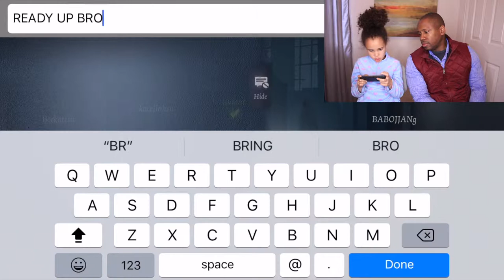IDENTITY V - DAD FREAKS OUT!!!!!! - CORDELIA DOES IT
I am a 7 year old kid who likes to do makeup tutorials and play video games!.